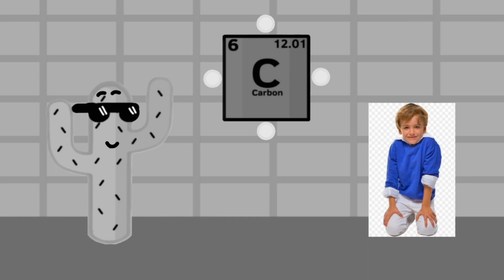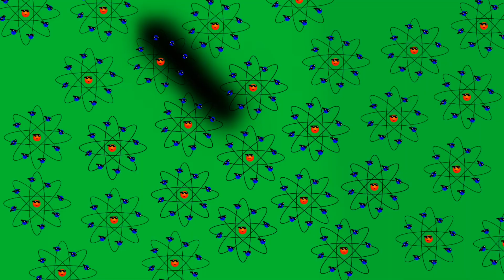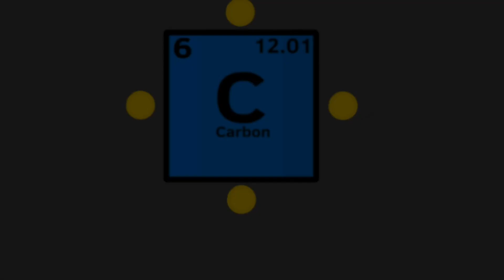Battle For The Universe|Ep.6| Uh, Winning Idiot